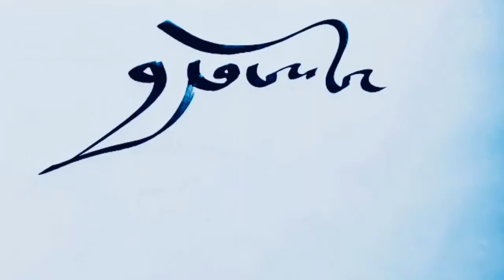Tibet script hand writting མེས་པོའི་གཞི་བརྗིད།